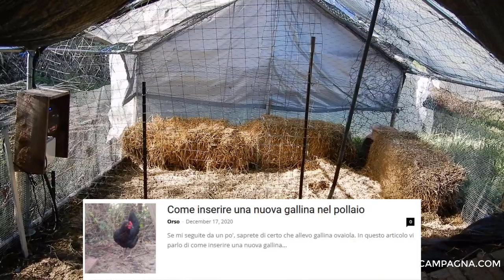Nuova gallina nel pollaio? Ecco come aggiungerla in sicurezza!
L'aggiunta di una o più galline ad un pollaio esistente non è mai un'operazione facile, c'è il rischio che le nuove galline vengano ferite dalle galline anziane, o dal gallo.
Vi mostro un metodo semplice e sicuro per evitare che si facciano male!